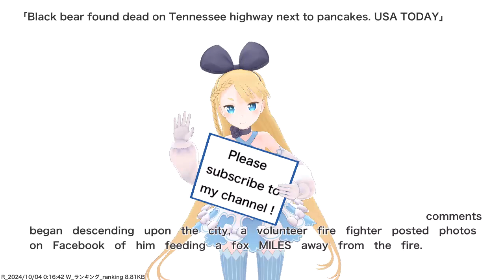Black bear found dead on Tennessee highway next to pancakes. USA TODAY,etc